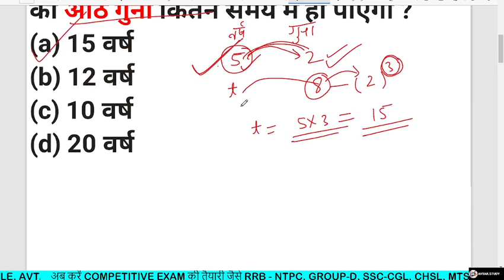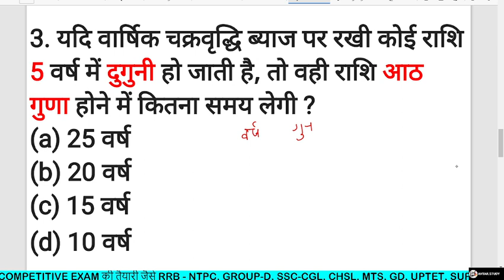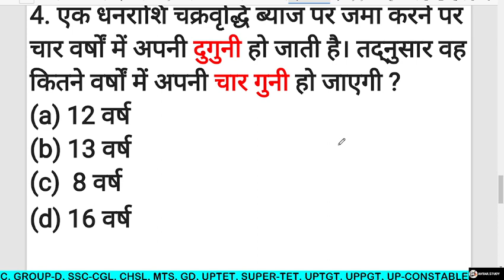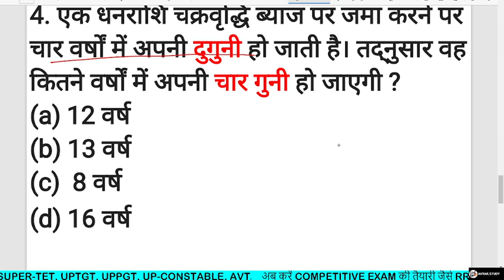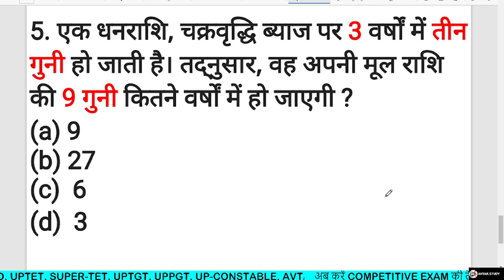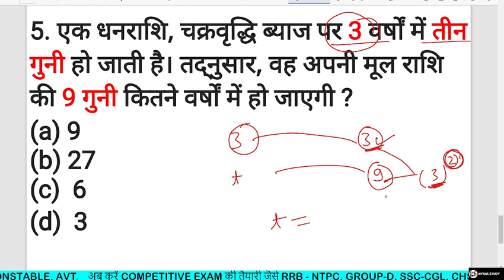चक्रवृद्धि ब्याज निकालने की सबसे आसान विधि | How to Find Compound Interest ||गुना वाले प्रश्न आधारित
चक्रवृद्धि ब्याज निकालने की सबसे आसान विधि | How to Find Compound Interest | chakravridhi byaj
Avtar.study
Doston aaj ke is video me humne compound interest ko kaise nikale is topic ko explain kiya he. is topic ko mathematics me chakravridhi byaj kahte hain. compound interest ko formula ki help se find kiya jata he. isme aapko or bhi bahut se topics ko humne bataya he jaise principal, amount, rate of interest and time.

चक्रवृद्धि ब्याज
चक्रवृद्धि ब्याज के सवाल है
चक्रवृद्धि ब्याज के
चक्रवृद्धि ब्याज शार्
चक्रवृद्धि ब्याज कैसे निकालते
चक्रवृद्धि ब्याज math masti
चक्रवृद्धि ब्याज का सूत्र
chakrabridhi byaj math
chakrabridhi byaj tric
chakrabridhi byaj formula
chakrabridhi sud subir das
chakrabridhi byaj ka formula
chakrabridhi sud c
chakrabridhi byaj math masti
chakrabridhi sud formula
chakrabridhi interest